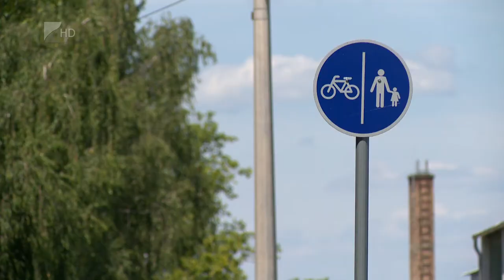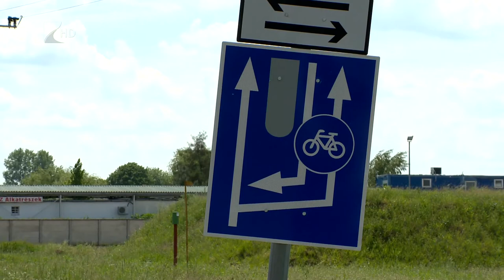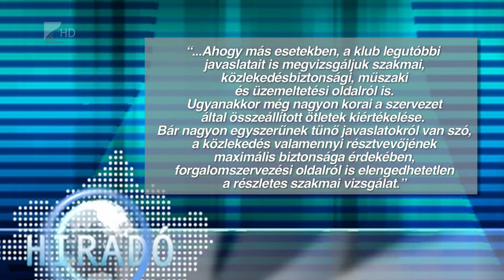Ellenőriznek a kerékpárutakon is - Kölcsey Televízió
Minden ötödik balesetben érintett személy kerékpáros Magyarországon. Ennek oka legtöbbször az elsőbbség meg nem adása, de jelentősen befolyásoló tényező a kerékpáros alkoholos befolyásoltsága és az utak minősége is. A balesetek száma a nyári időszakban évről-évre megugrik, ezért a rendőrség ilyenkor célzott ellenőrzéseket is folytat a bringások körében.